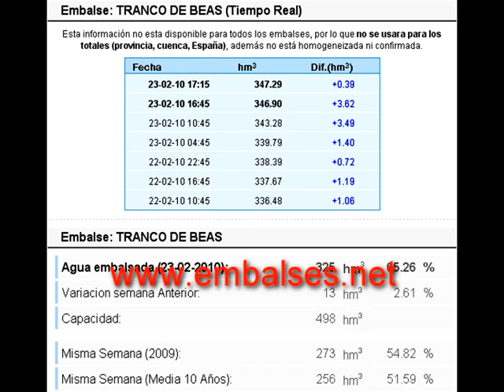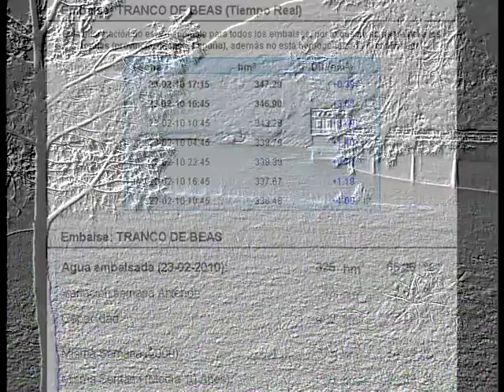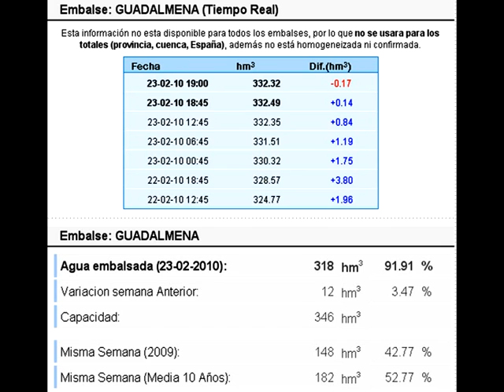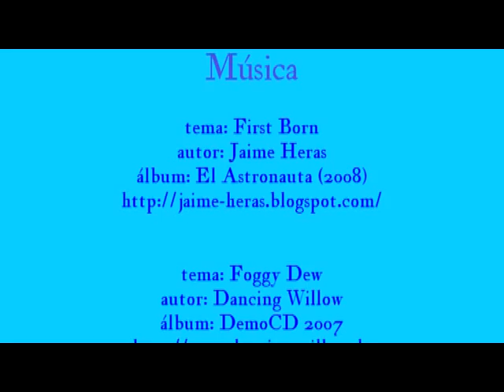Visita a los pantanos del Tranco y Guadalmena -23-02-2010-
Visita a los embalses del Tranco y Guadalmena el 23 de febrero de 2010. Al embalse del Tranco empezaba a entrarle agua al rebosadero mientras que el del Guadalmena desembalsaba agua por seguridad. Se muestra también el río Guadalimar un poco antes de que se una al Guadalmena.